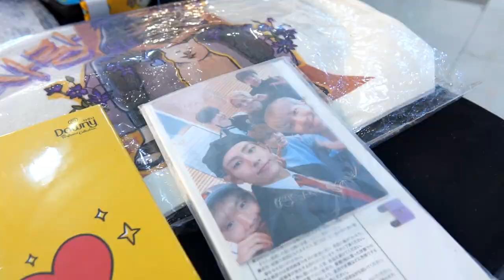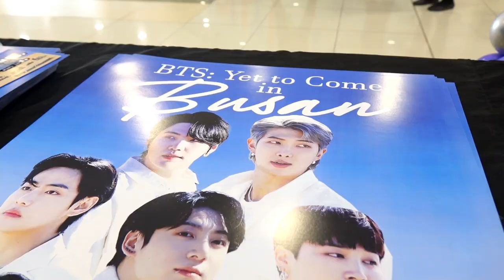BTS ARMY LIVE TELECAST IN ROBINSONS DASMARIÑAS